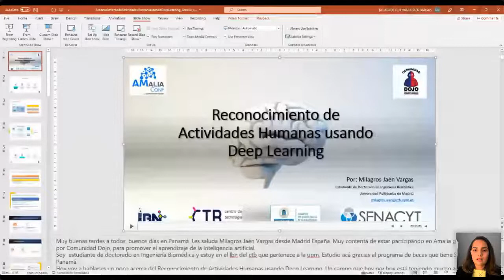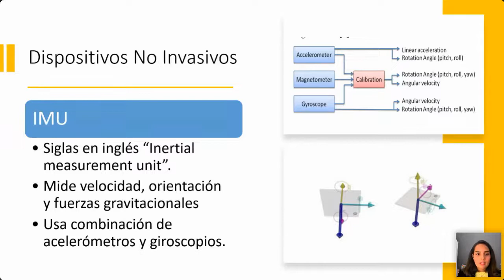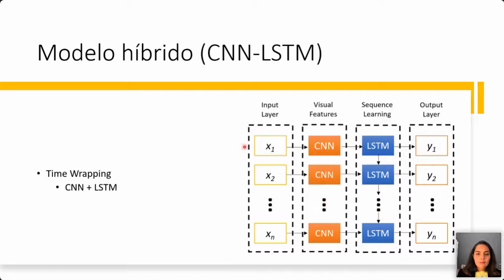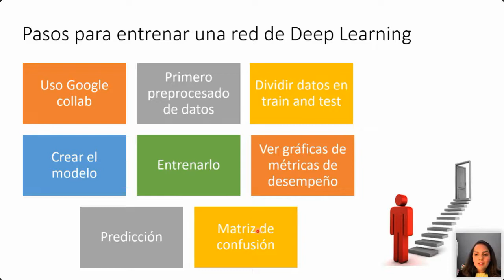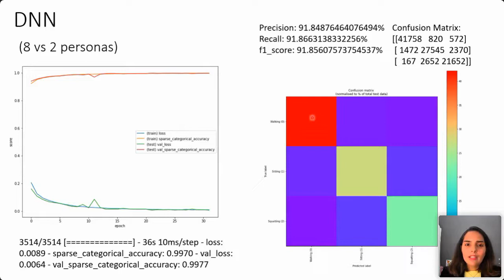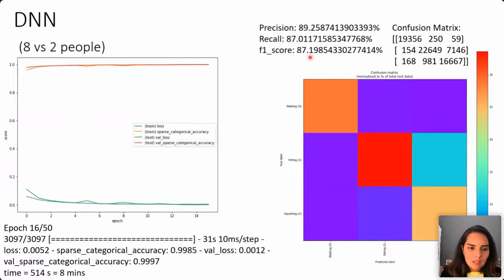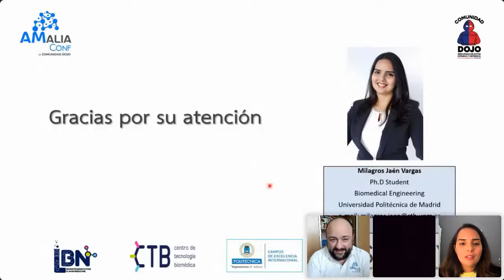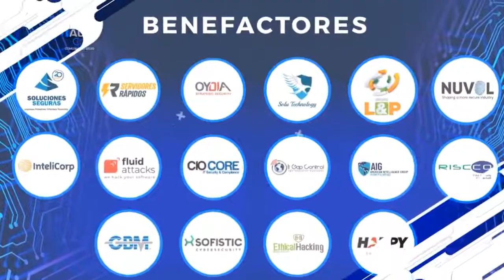AMALIAConf 2021 | Reconocimiento de Actividades Humanas usando Deep Learning.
"Que un dispositivo te diga si una persona está caminando, corriendo, o
sentándose, es interesante; ya que te da la posibilidad de saber cómo y cuánto tiempo demora
mientras hace sus actividades diarias. Actualmente estos dispositivos pueden ser relojes, sistemas
especializados por cámaras, etc. que tienen sensores para registrar movimiento. Mediante esta
ponencia tendremos la oportunidad de compartir información de cómo el uso de Deep Learning o
aprendizaje profundo es utilizado para reconocer o detectar actividades humanas. Veremos también
las arquitecturas de Deep Learning más utilizadas en el reconocimiento de actividades."